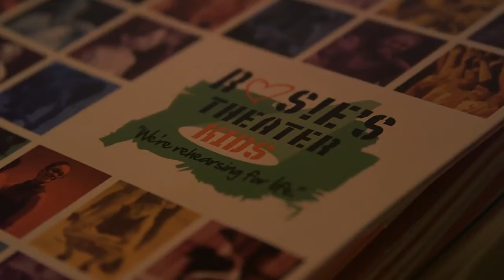In Conversation: Zach Braff & Patrick Healy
IN CONVERSATION is an event benefitting Rosie's Theater Kids.
This conversation is between NYTimes theater reporter PATRICK HEALY and stage & screen actor ZACH BRAFF(Scrubs, Garden State, Bullets Over Broadway).

It took place in a luxury apartment on Central Park South in The Plaza Residences on June 12, 2014.

Rosie’s Theater Kids (RTKids) is an arts education organization dedicated to enriching the lives of children through the arts. We serve students who otherwise would not have the opportunity to experience theater, positively changing the trajectory of their lives by providing comprehensive classes in music, dance and drama; thoughtful mentoring; and structured academic guidance. Our goal is to inspire excellence, motivate learning, uplift the human spirit, build confidence, and spark a lifelong appreciation for the arts.

RTKids Board Members:

Rosie O’Donnell | President

Michael Goldstein | Vice President
Chairman, IDB Bank – NY

Valerie Norton | Secretary
VP, Talent Management & Acquisition, Broadridge Financial Solutions, Inc.

Lee Perlman | Treasurer
President, Greater New York Hospital Association Ventures, Inc.

Robert Brandon | General Counsel
Key Brand Entertainment Inc.

Nancy Coyne
CEO, Serino Coyne LLC

Elvis Duran
Host, Elvis Duran & The Morning Show

Curtis Forsythe

Jane Friedman

Neil Friedman

James Gnall
Managing Director, Deutsche Bank

Patsy Kahn

Margaret Keene
President, Margaret Keene & Co., Inc.

Lori Klinger
Artistic and Executive Director, Rosie’s Theater Kids

Frank Lopez
Co-Head Global Capital Markets, Proskauer

Ruthe Ponturo

Marva Smalls
Executive Vice President of Public Affairs and Chief of Staff for Nickelodeon,
Executive Vice President of Global Inclusion Strategy for MTV Networks

Linda Stillwell
Senior Vice President, Director, Brown Harris Stevens

BD Wong

Leslie Ziff

Junior Board:
Zachary Quinto | Honorary Chair
Elizabeth Clinard | Chair
Faisal Al-Juburi
Isabel Gonzalez
Timothy Michael Harrington
Mike Lawlor
Matthew Naclerio
Alyson Roy
Chavon Sutton

Junior Council:
James Asci
Andrew Barclay
Kim Blake
David Bruson
Matt Butler
Ashley Coleman
Emily Currie
Grant Dettling
Katie Dettling
Elizabeth DiBlasi
Lindsay Durfee
John Farrell
Tim Federle
Benjamin Goldberg
Rachel Hadley
Michelle Harrison
Michelle Imhof
Ceci Johnson
Ashley Klinger
Brian MacDougall
Katie Mann
Clarice Mazanec
Sharae Moultrie
Jay Osha
Lauren Parker
Yuriy Pavlish
Brendan Ranson-Walsh
Nevena Rousseva
Erika Santillana
Beverley Simpson
Tad Smith
Bret Sorkness
Shankar Tripathi
Stefanie Weintraub